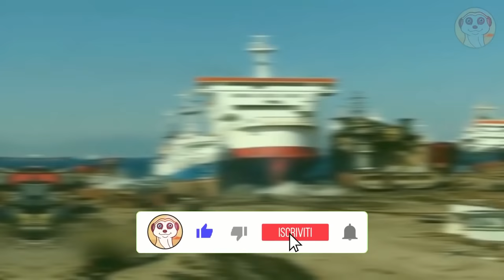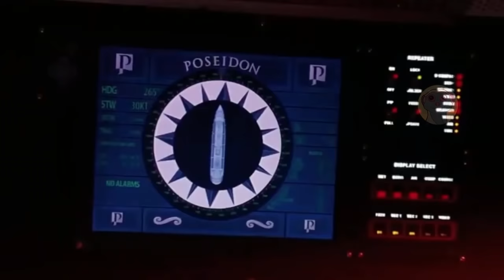QUESTA NAVE SI È SCHIANTATA CONTRO IL PONTE PERCHÉ IL COMANDANTE STAVA ...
Da un cargo che si spezza in due a causa di una tempesta a un traghetto che si schianta contro un molo, ecco alcuni incidenti navali filmati dalle telecamere!